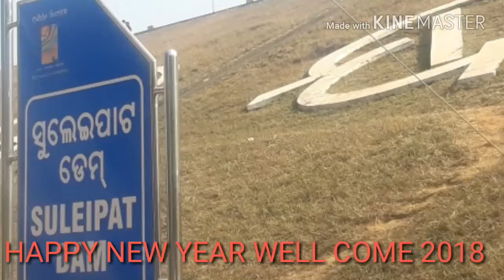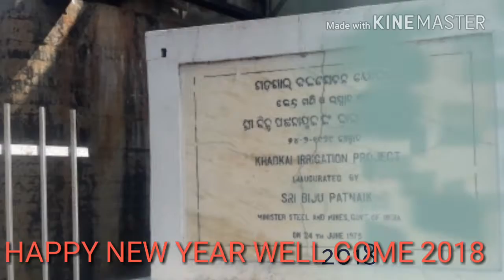HAPPY NEW YEAR 2018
RAIRANGPUR SULAIPAT 25/12/2018